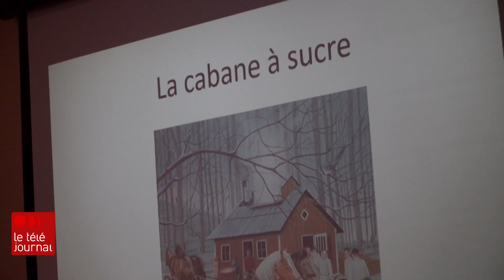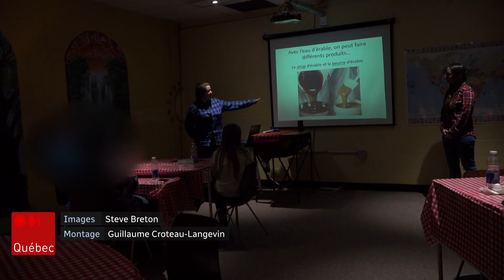Un jumelage pour aider des immigrants au Québec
Les immigrants au Québec qui ne parlent pas français font face à de grands défis. Pour les aider à faciliter leur intégration, l'École secondaire Pointe-Lévy a organisé un jumelage entre des élèves nouvellement arrivés et des aidants scolaires. Reportage de Nicole Germain.
Suivez ICI Québec sur différentes plateformes